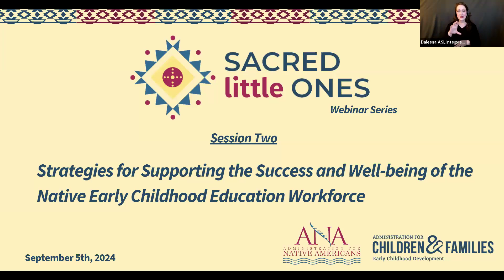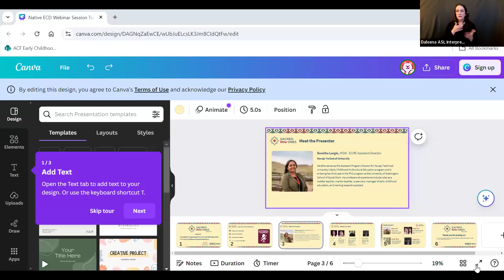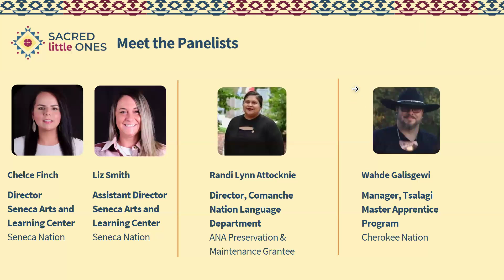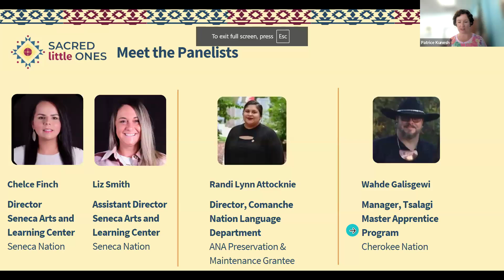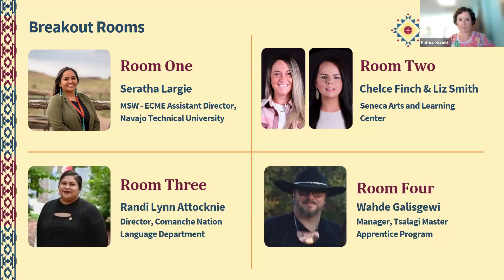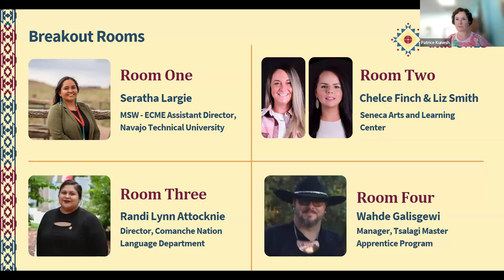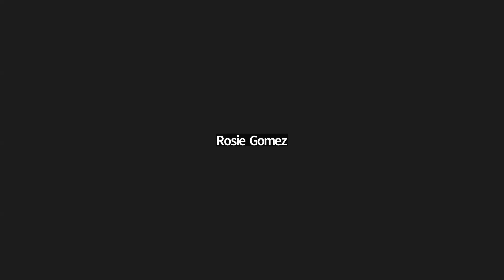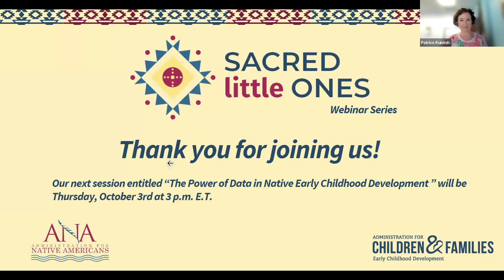Native Early Childhood Development Webinar Session 2: Supporting the Native ECD Workforce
The Office of Early Childhood Development and the Administration for Native Americans are joined by Seratha Largie (Navajo), Chelce Finch (Seneca Nation), Liz Smith (Seneca Nation), Randi Attocknie (Comanche), and Wahde Galisgewi (Cherokee) to discuss the unique benefits, challenges, and strategies that come up with supporting the Native Early Childhood Workforce.